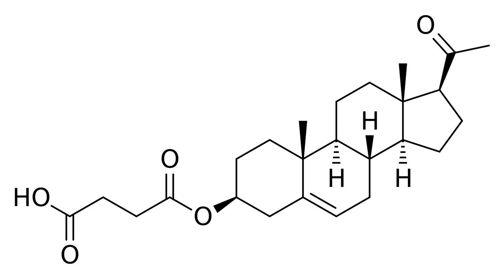Pregnenolone succinate | Wikipedia audio article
This is an audio version of the Wikipedia Article:
Pregnenolone succinate

SUMMARY
Pregnenolone succinate (USAN; brand names Panzalone, Formula 405; also known as pregnenolone hemisuccinate or pregn-5-en-3β-ol-20-one 3β-(hydrogen succinate)) is a synthetic pregnane steroid and an ester of pregnenolone which is described as a glucocorticoid and anti-inflammatory drug and has been patented and marketed as a topical medication in the form of a cream for the treatment of allergic, pruritic, and inflammatory dermatitis. It has also been described as a non-hormonal sterol, having neurosteroid activity, and forming a progesterone analogue via dehydrogenation.In addition to its glucocorticoid effects, pregnenolone succinate has been found to act as a negative allosteric modulator of the GABAA receptor and a positive allosteric modulator of the NMDA receptor similarly to pregnenolone sulfate.